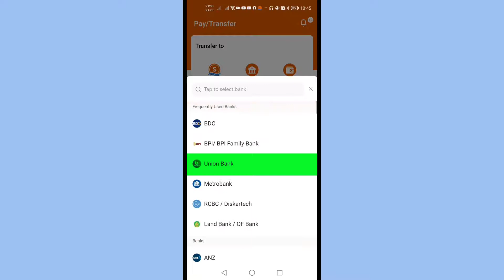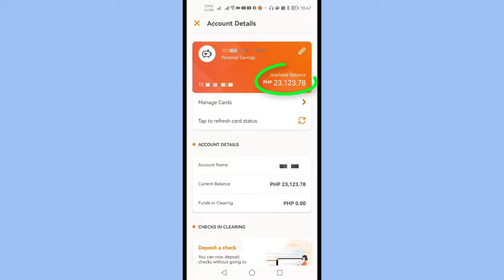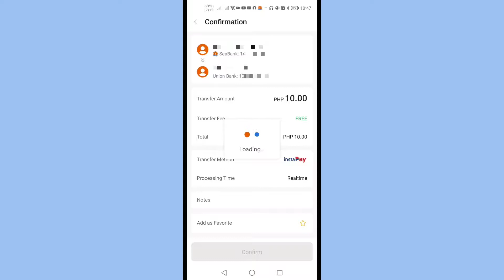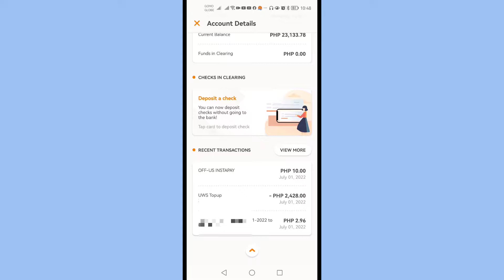Seabank to Unionbank Send Money: Paano Magpadala Seabank to Union Bank Online - FREE BA?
Seabank to Unionbank Send Money: Paano Magpadala Seabank to Union Bank Online
Seabank Transfer tutorial videos.
Seabank offers higher interest rates up to 6% per year! You can get free coins too, check out their promos right on your mobile app!

TIMESTAMP
0:00 Introduction
0:12 Seabank mobile app
0:27 Seabank to BDO fund transfer
1:20 Free send money seabank?

🔎 WE SHARE.

🔎 YOU DECIDE.
Happy investing!  (",)